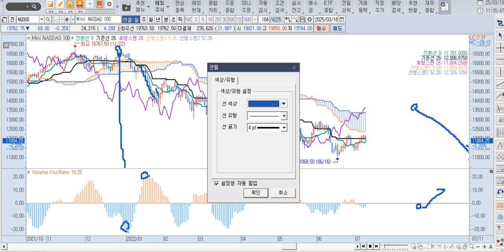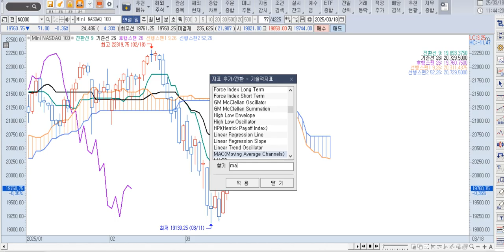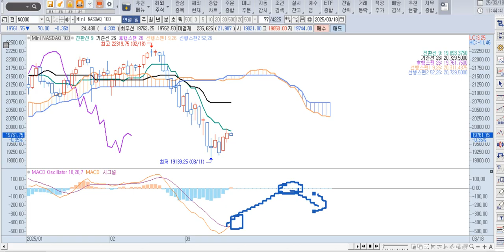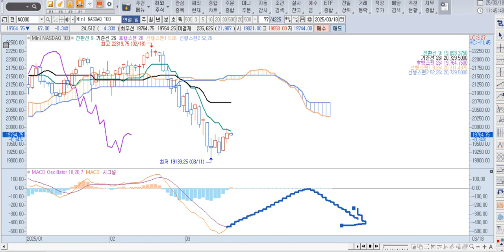Macd와 거래량의 관계. 가짜반등 구분법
이번 나스닥의 반등이 적은 이유에 대해서 차트적인 이유를 설명 해 드렸습니다.

MACD와 볼륨오실레이터로 분석했습니다.
MACD와 거래량의 관계에 대해 설명한 영상입니다.